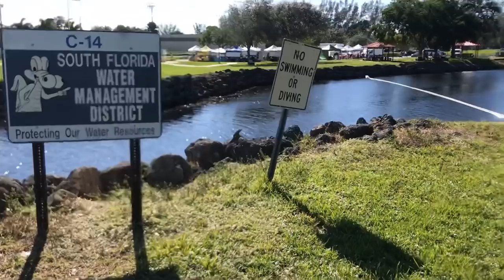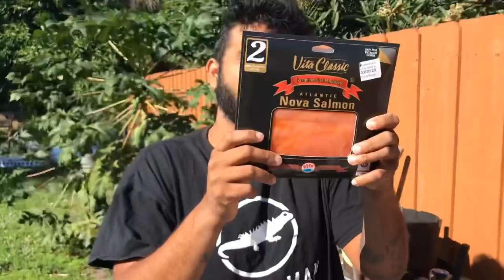Iguana Hunting Catch And Cook Iguana Caviar And Crackers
I knew Iguana’s were breeding but had no idea some already had eggs!This is crazy because Florida is in a state of emergency from these green invasive reptiles!We catch the biggest male and female in the territory and were truly shocked with the amount of eggs the small 3 foot female had.We decide to get creative instead of throwing the eggs away for a waste why not Make a Culinary masterpiece.Present to you guys Iguana egg caviar and crackers!